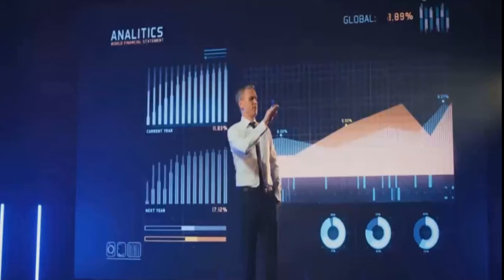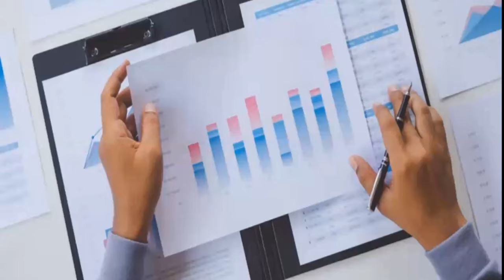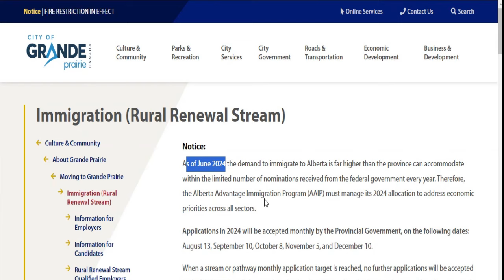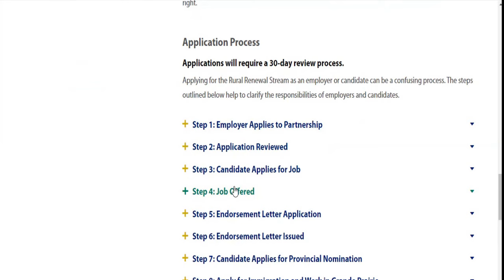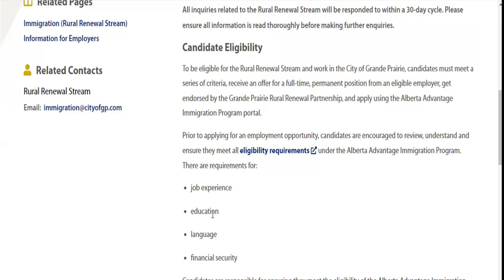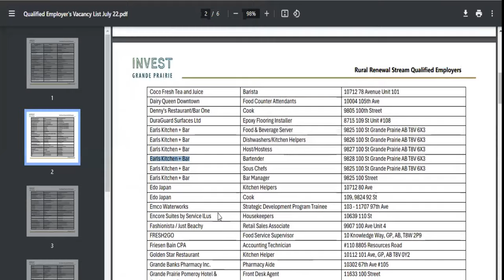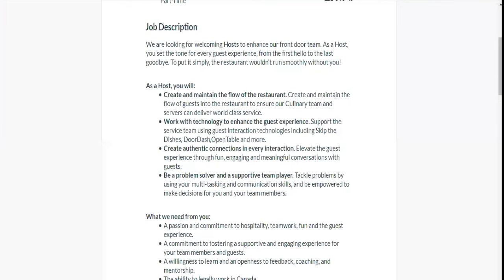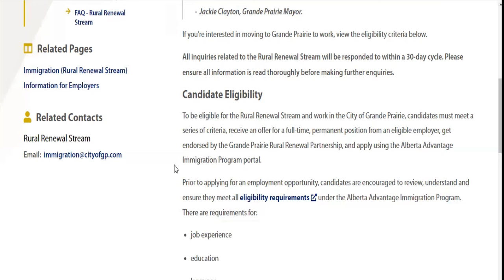THIS COMMUNITY NEEDS FOREIGN WORKERS IN CANADA | MASSIVE RECRUITMENT | MOVE WITH FAMILY | PR PATHWAY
Hey Guys, Grande Prairie community in Canada has announced new PR pathway for both skilled and unskilled international workers. This is a direct PR opportunity and it is a very good opportunity to move to Canada with your family. There is no degree required and with your high school certificate you can apply to any of these jobs.

On this video, we addressed the step by step process for all international workers who sees Canada and the community of Grande Prairie as a relocation destination.

6,000 SCHOLARSHIP OPPORTUNITY TO UNICAL - TUITION AS LOW AS €1000 PAID INSTALMENTALLY